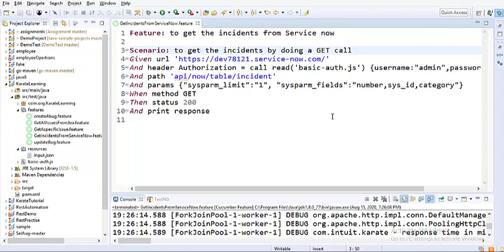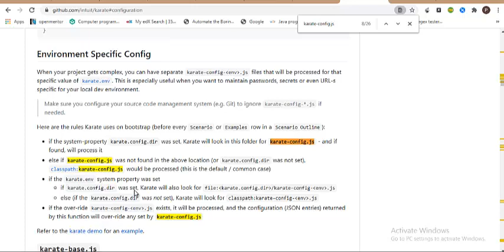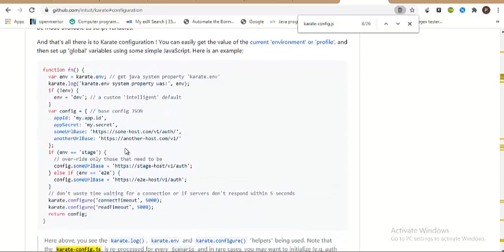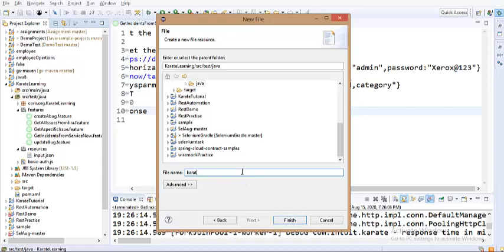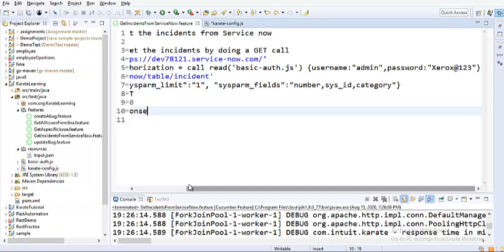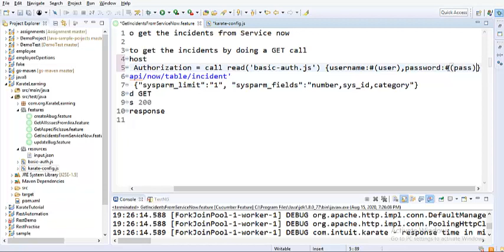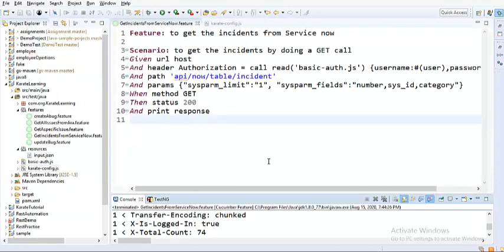How to specify environment variables and call karate-conig file in Karate test automation framework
Explained how to add the karate-config.js file to the class path
Explained how to write a config block and specify url, credentials in the karate config file.